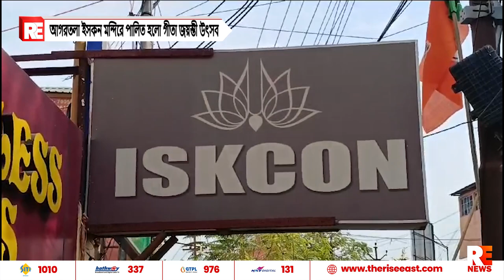আগরতলা ইসকন মন্দিরে পালিত হলো গীতা জয়ন্তী উৎসব